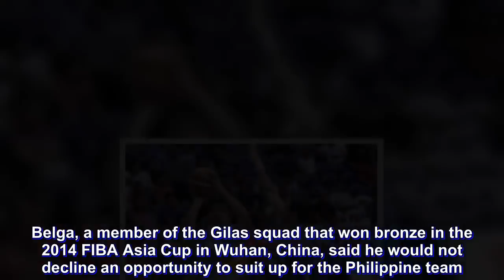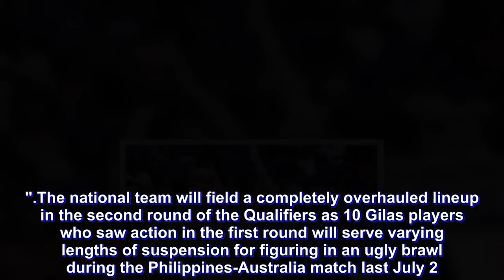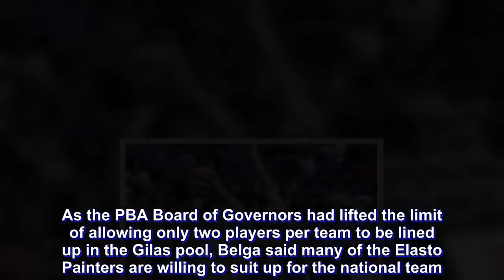Beau Belga on Gilas stint: 'Hindi ako nasa posisyon na umayaw'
As Gilas Pilipinas regroups following the FIBA suspension of its 10 players, Beau Belga is not one to miss out on the chance to don the national colors once again.

Belga, a member of the Gilas squad that won bronze in the 2014 FIBA Asia Cup in Wuhan, China, said he would not decline an opportunity to suit up for the Philippine team. And the chance may just come in the Asian Games or in the second round of the 2019 World Cup Asian Qualifiers.

If given the opportunity, would you decline? There are many who want to play for the national team. I am not in the position to turn down the offer. he told reporters after his Rain or Shine won Game 2 of the semis against Barangay Ginebra.

"And I've been dreaming to play for the national team. Given the chance that it is our boss who gave the approval, okay, good."

The national team will field a completely overhauled lineup in the second round of the Qualifiers as 10 Gilas players who saw action in the first round will serve varying lengths of suspension for figuring in an ugly brawl during the Philippines-Australia match last July 2.

Calvin Abueva will be out the longest as he serves a 6-game ban while RR Pogoy, Carl Bryan Cruz and Jio Jalalon will serve 5-game suspensions.

Andray Blatche, Terrence Romeo, Jayson Castro and Troy Rosario will be barred for 3 games while Japeth Aguilar and Matthew Wright will be out for a game.

The development prompted the Samahang Basketbol ng Pilipinas (SBP) to consider tapping former national standouts or other PBA players.

The PBA made sure there will be no conflict in lending its players as commissioner Willie Marcial reiterated the league is in full support of Gilas' campaigns.

As the PBA Board of Governors had lifted the limit of allowing only two players per team to be lined up in the Gilas pool, Belga said many of the Elasto Painters are willing to suit up for the national team.

Even if it is Rain or Shine's whole team that they need, there is no problem. he joked.

Belga also has a chance to play for the national team soon as the core of Rain or Shine has been considered to beef up the Philippine squad that will compete in the Asian Games in August.